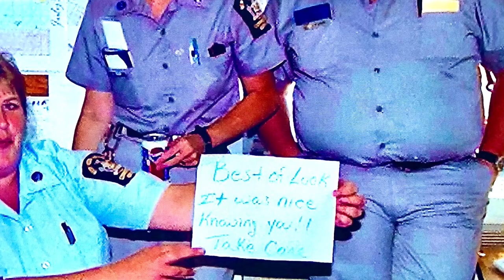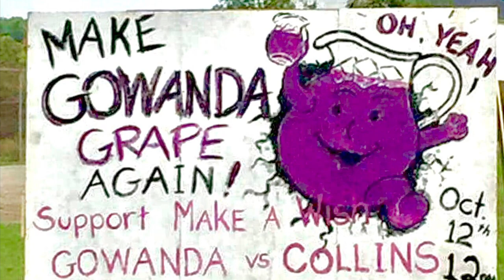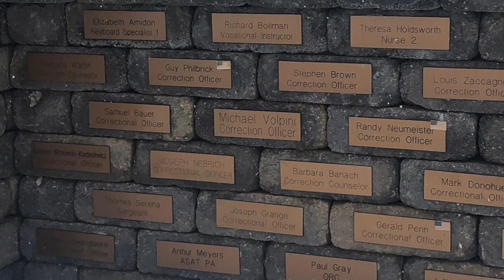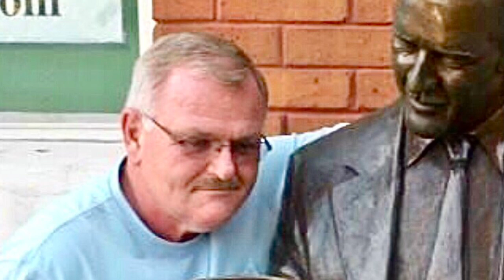Gowanda CF 1994-2021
Here’s to fond memories, and reflections of the past.

It’s better to look back on life and say “I can’t believe I did that”, than to look back and say “I wish I did that”.